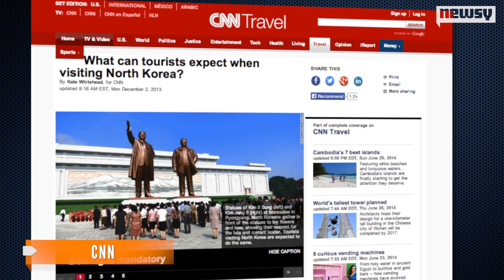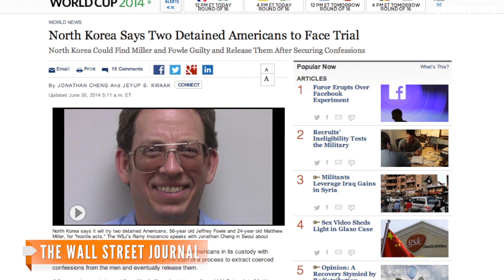Why Do American Tourists Go To North Korea?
With the upcoming trial of two Americans detained in North Korea, there's a question why Americans keep traveling to the country.

Image via: Wikimedia Commons / J.A. de Roo